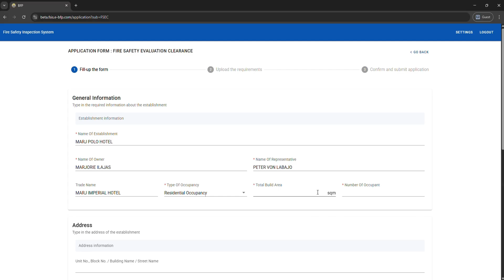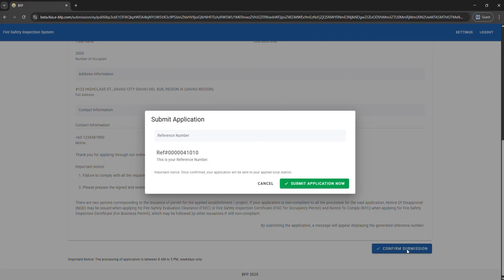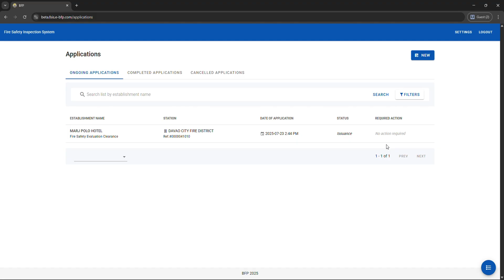(COMPLETE VERSION) Paano mag apply ng FIRE SAFETY EVALUATION CLEARANCE gamit ang FSIS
More Related Videos you may also find useful:
Paano mag apply ng FIRE SAFETY EVALUATION CLEARANCE for Building Permit sa Fire Safety Inspection System (FSIS)(Desktop Ver.)

Paano mag apply ng FIRE SAFETY INSPECTION CERTIFICATE for NEW BUSINESS Permit sa Fire Safety Inspection System (FSIS) (Desktop Ver.)
[    • Paano mag apply ng FIRE SAFETY INSPECTION ...   ]

Paano gumawa ng ACCOUNT sa FIRE SAFETY INSPECTION SYSTEM o FSIS DESKTOP VERSION
[     • Paano gumawa ng ACCOUNT sa FIRE SAFETY INS...   ]

Paano magbayad Thru Online gamit ang FIRE SAFETY INSPECTION SYSTEM (FSIS)
[    • Paano magbayad Thru Online gamit ang FIRE ...   ]

Paano mag RE-SUBMIT DECLINED APPLICATION gamit ang FIRE SAFETY INSPECTION SYSTEM (FSIS)
[    • Paano mag RE-SUBMIT DECLINED APPLICATION g...   ]

Paano ITULOY ANG ONLINE APPLICATION gamit ang FIRE SAFETY INSPECTION SYSTEM (FSIS)
[    • Paano ITULOY ANG ONLINE APPLICATION gamit ...   ]

Paano nga ba mag apply ng HOT WORKS CLEARANCE gamit ang FIRE SAFETY INSPECTION SYSTEM (FSIS)
[    • Paano nga ba mag apply ng HOT WORKS CLEARA...   ]